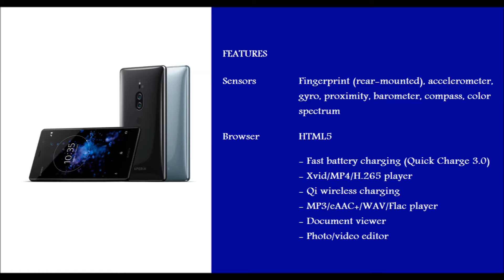Sony Xperia XZ2 Premium 2018